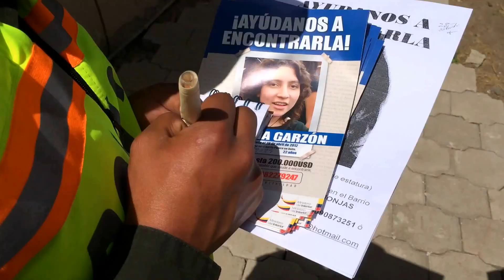Desaparecida Carolina Garzón levantamiento de información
Fiscalía Especializada en Personas Desaparecidas hizo la verificación y levantamiento de datos en busca de nuevos indicios para encontrar a Carolina Garzón,
En la diligencia dirigida por el fiscal Pablo Jaramillo, La estudiante colombiana Carolina Garzón desapareció el 28 de abril del 2012